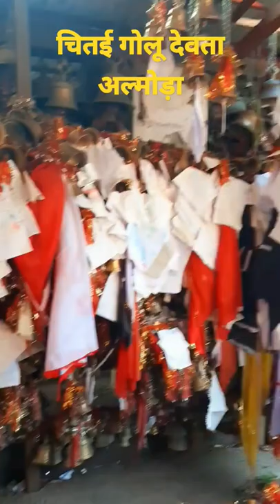Chitai Golu Devta Mandir Almora